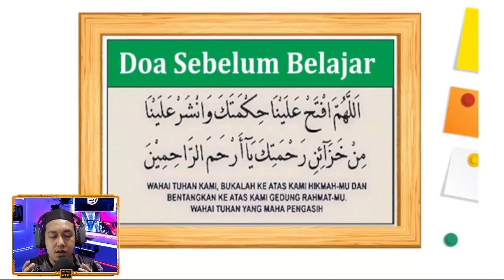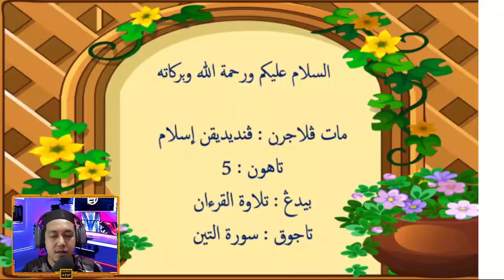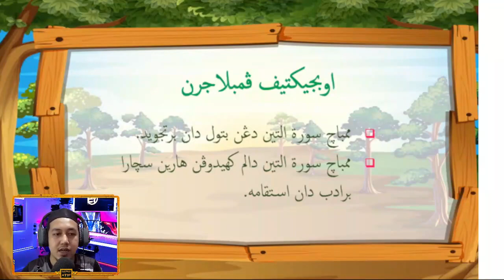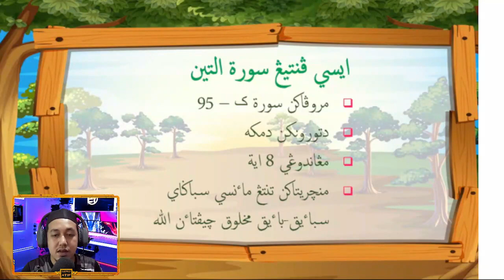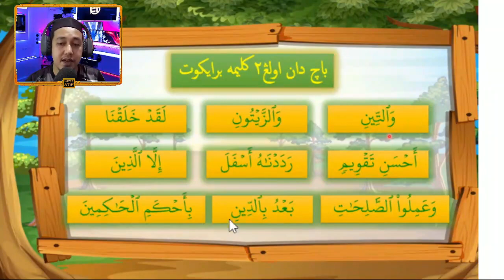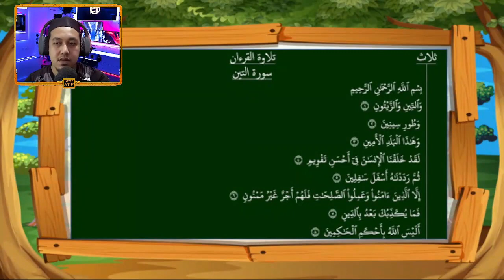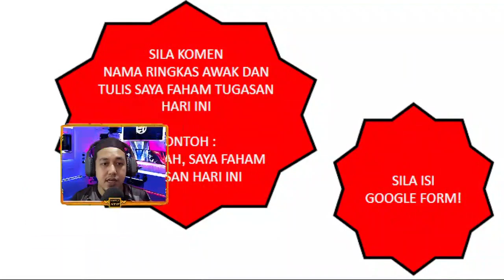PENDIDIKAN ISLAM TAHUN 5 - SURAH AT-TIN (سورة التين)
Khusus untuk murid skat5 yg dikasihi. Credit buat Ustazah Hafeezah Ahmad Khairani ats Bahan bantu yg disediakan. Boleh tonton video asal di sini

Semoga bermanfaat buat semua murid yang menonton